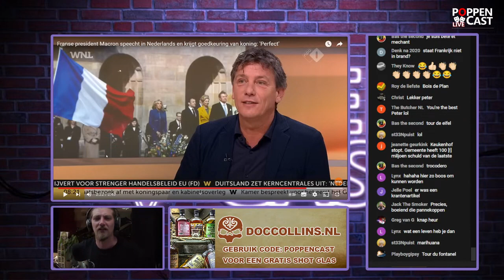Mijn Oma's Eten